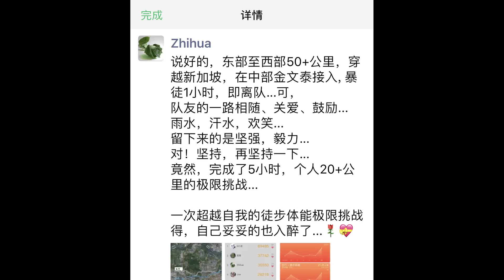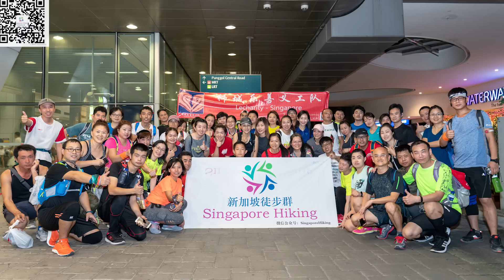新加坡徒步群Singapore Hiking 7周年庆典(介绍篇)